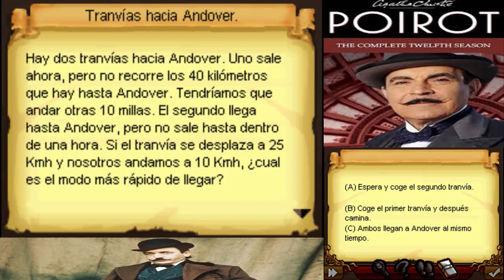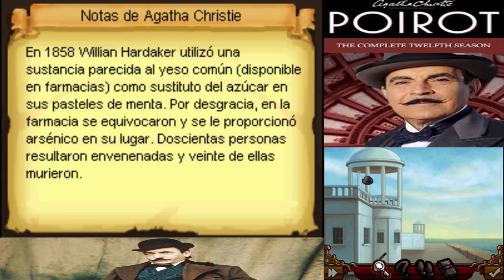A.B.C Murders P.1 Un juego Intelectual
Comienza un clásico tanto del mundo literaria y juego de detectives.